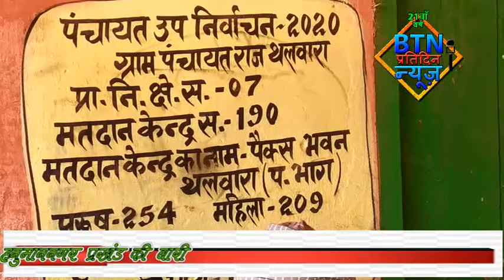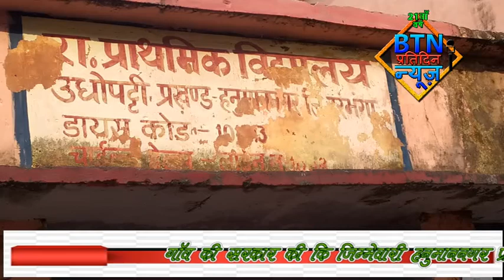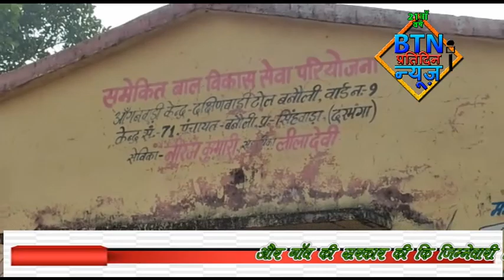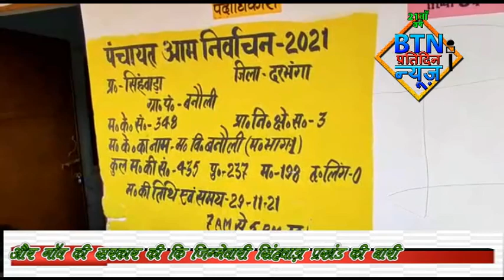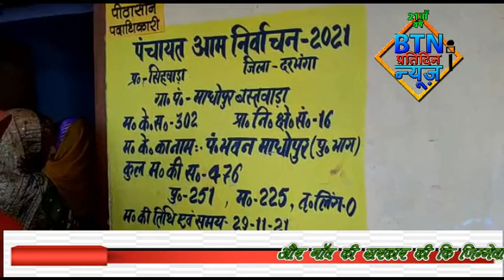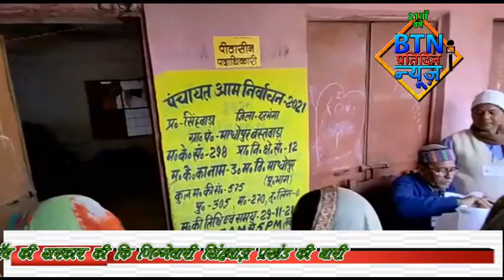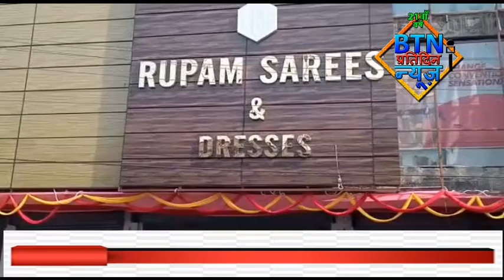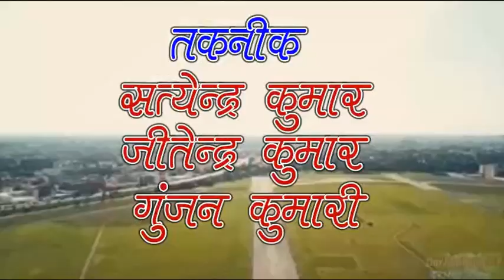btnnewsdarbhanga 29 November 2021